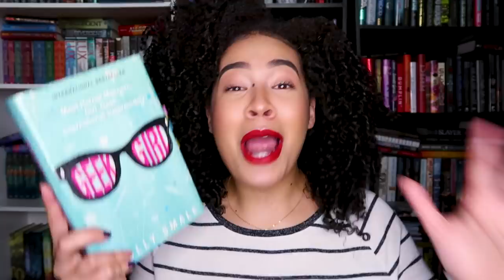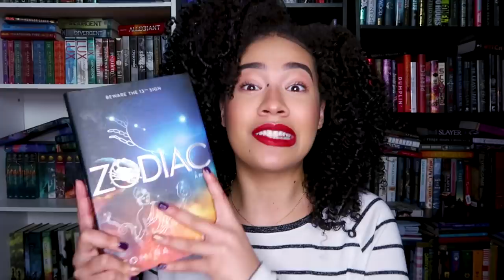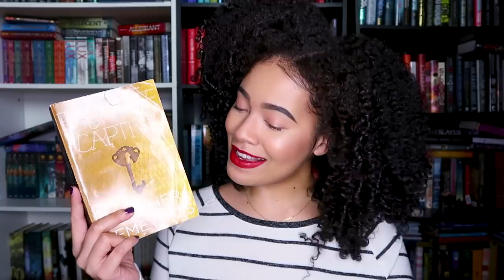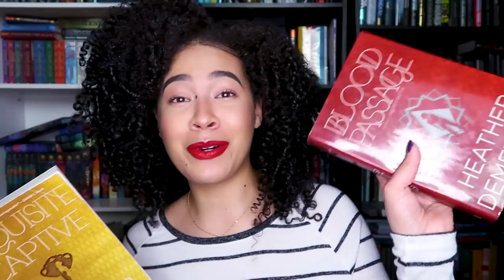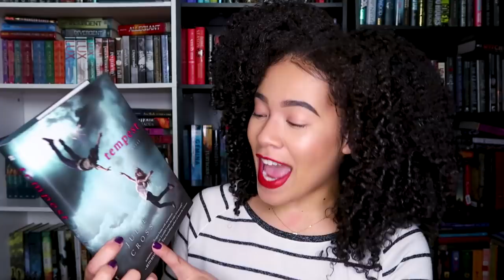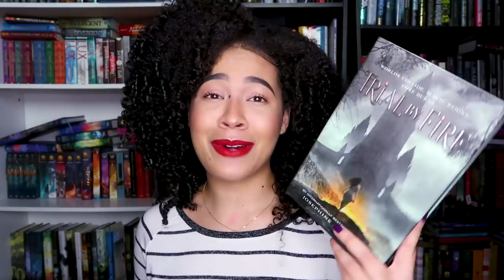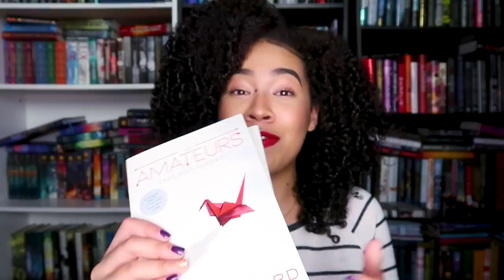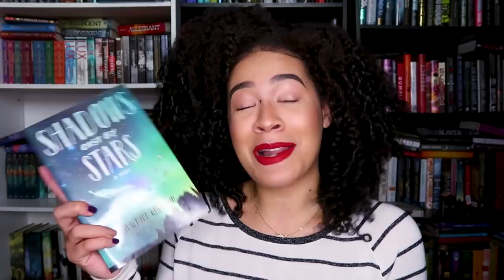NEW YEAR UNHAUL 2018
2019 HERE WE COME.